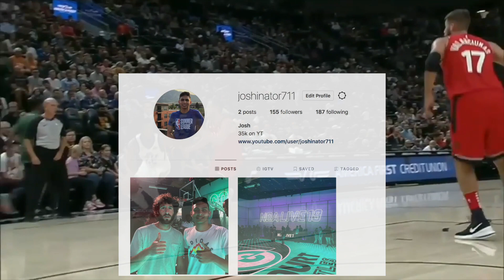The YOUNGEST NBA Player EVER! - 17 Years Old!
What if I told you, there was a player who at the age of 17 was balling in the NBA. This is the story of the youngest player in NBA history, a record that will never EVER be broken!

#1 Source For Family Friendly NBA Content! Creator on the Rise

What's up basketball fans! My name is Josh and I make videos on the NBA and basketball. You can expect everything from NBA and basketball stories to NBA history to NBA news and highlights.

Topic of Videos
Lakers YoungestNBAPlayer NBA Youngest NBA Player Ever!